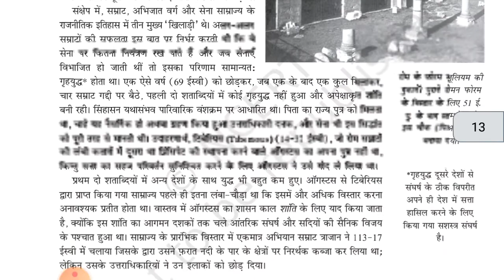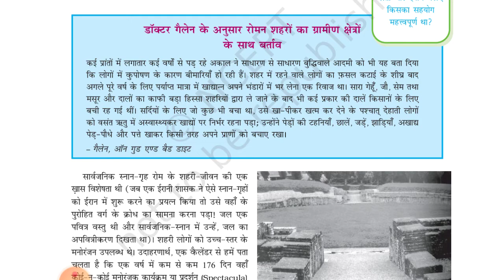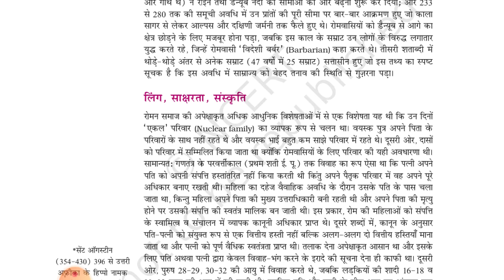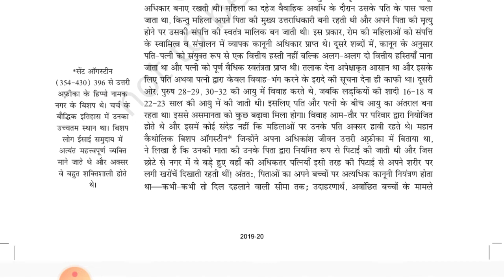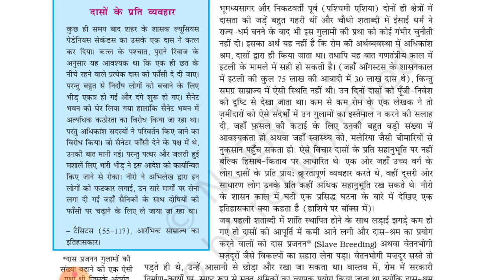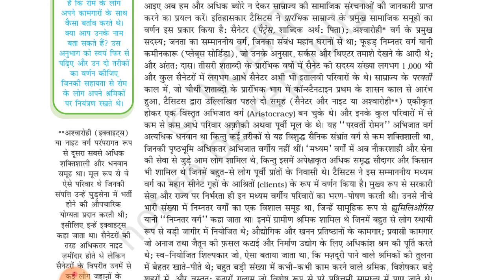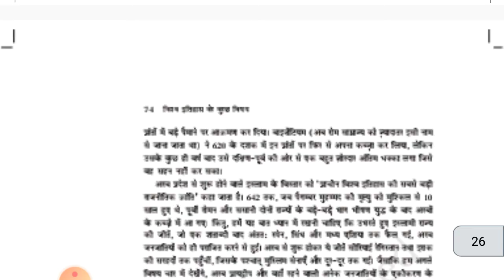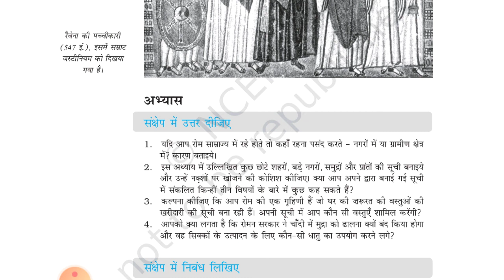NCERT Class 11 History || Chapter-3 || साम्राज्य || पार्ट-2 || ias Point || by Aditi Ma'am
Hello Friends,

मैं अदिति, आज मैं आपको पढ़ाने वाला हूँ NCERT Class - 11  -     का  जिस अध्याय का नाम है :- "साम्राज्य" पार्ट 2

धन्यवाद 🙏

साभार 😍

Welcome to IAS Point, ias point is an study channel on approx every social media platforms. The main objective of ias point study channel is to provide free education to the students whose preparing for UPSC and all state PSC Exams. The objective of ias point is to make students reach their goals. ias point is mainly devoted to students who come from rural areas and who neither have the money for the book to prepare for UPSC/all state PSC Exams nor the fees for joining coaching. The entire team of ias point is always ready for such type of candidates who have the desire to study but due to lack of financial condition of the family, they are unable to prepare…!